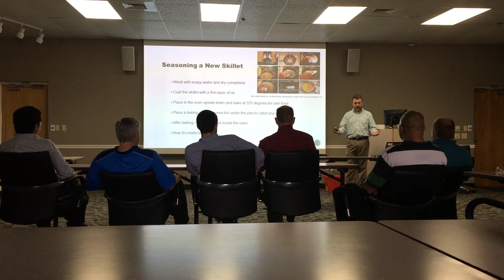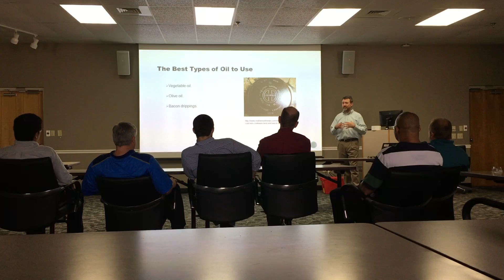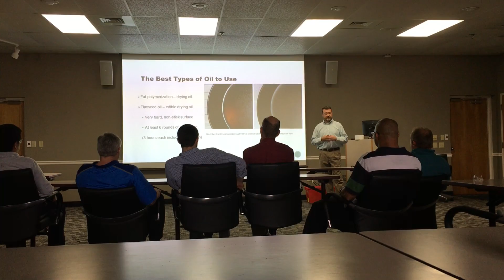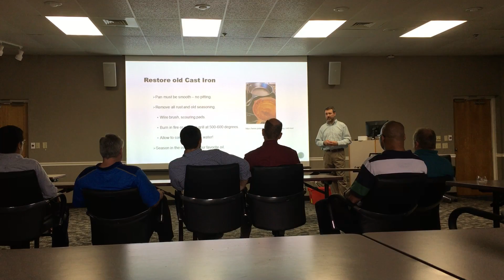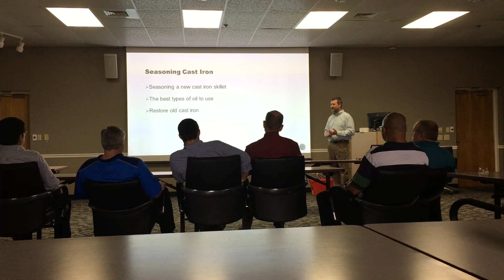Informative John Bauer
Informative speech John Bauer